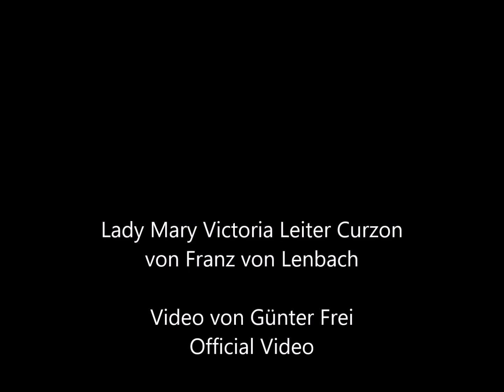Lady Mary Victoria Leiter Curzon von Franz von Lenbach - Video von Günter Frei (Official Video)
Das Bild malte Franz von Lenbach 1901.

Lady Mary Victoria Leiter Curzon von Franz von Lenbach.

„   Artist
Franz von Lenbach  (1836–1904) Blue pencil.svg wikidata:Q585323
 Franz von Lenbach: Lady Mary Victoria Leiter Curzon
Title
Lady Mary Victoria Leiter Curzon
Depicted people  Mary Curzon, Baroness Curzon of Kedleston Edit this at Wikidata
Collection
National Portrait Gallery  Blue pencil.svg wikidata:Q1967614
Accession number
NPG.96.94
References

    American Art Collaborative object ID: npg/48475 Edit this at Wikidata
    National Portrait Gallery (United States) object ID: NPG.96.94 Edit this at Wikidata